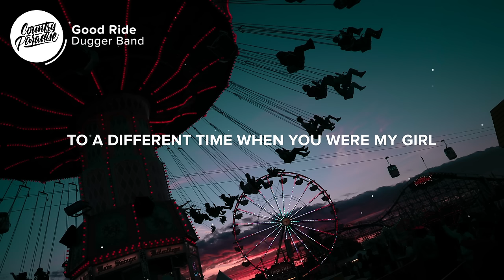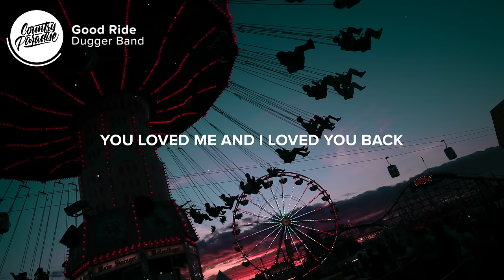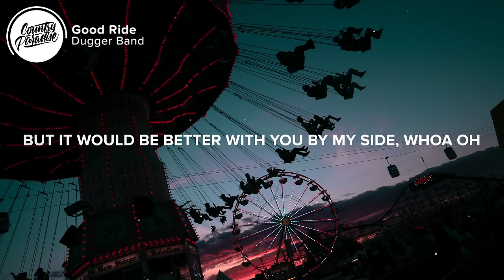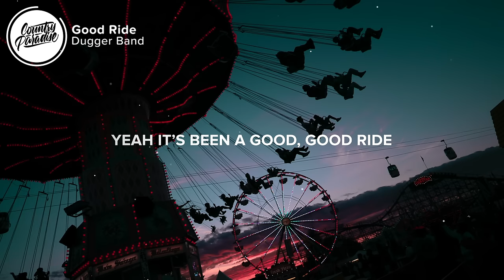Dugger Band - Good Ride (Lyrics)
⚡️ Yeah it’s been a good, good ride, but it would be better with you by my side

🎤 Lyrics: Dugger Band - Good Ride

[Verse 1]
Carnival lights in the summer haze
You just smiled as you walked away
And kind of left me hanging there
I went spinning back like a tilt-a-whirl
To a different time when you were my girl
We were falling fast at the county fair

[Chorus]
It’s been a good ride looking back at where I’ve been
Sometimes I stop and find myself wondering
What if we didn’t take two different roads
Baby who knows, baby
Yeah it’s been a good, good ride
But it would be better with you by my side

[Verse 2]
My shotgun girl in that ole ball cap
You loved me and I loved you back
I guess the timing was all wrong
It was a sweet hello and a hard goodbye
You chased your dreams and I chased mine
But girl it was so hard moving on and on but all in all

[Bridge]
Sometimes life takes you in a circle
Right back to where you began
I’m so glad you gave me your new number
I can’t wait to see you again

Songwriters: Jordan Dugger, Seth Dugger, and Bill DiLuigi

👨‍💻 If you like "Dugger Band - Good Ride" check out these other tracks:

- Justin Tyler - Better With You (Lyrics)
- Adam Doleac - Whiskey's Fine (Lyrics)

Picture credit
📷 Kyle Johnson

👩‍💻 Share Dugger Band - Good Ride with your friends!